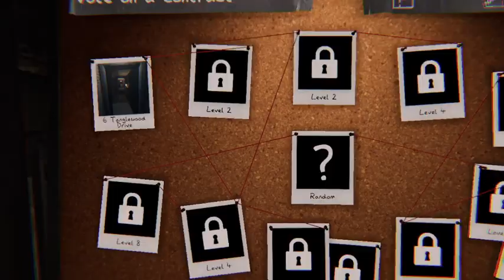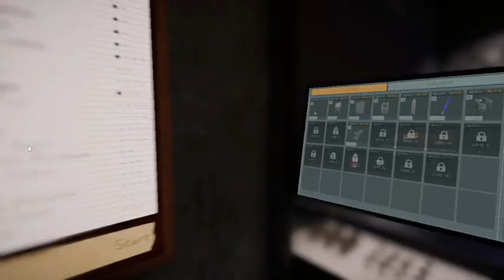Shad Plays Phasmo: Back to Nothing, the New Phasmo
Level reset, new equipment tiers, and having to relearn everything. Oh man. But of course I would even land a Demon to wreck me on amateur difficulty.